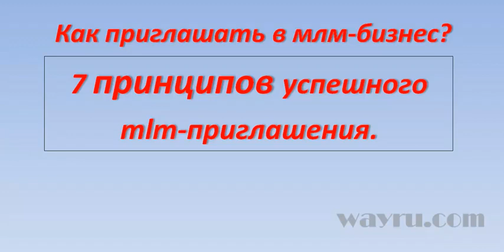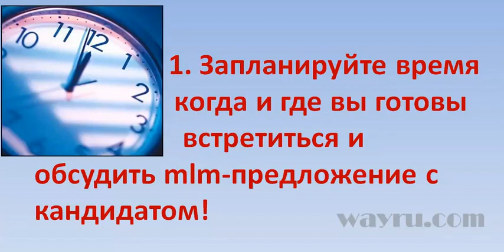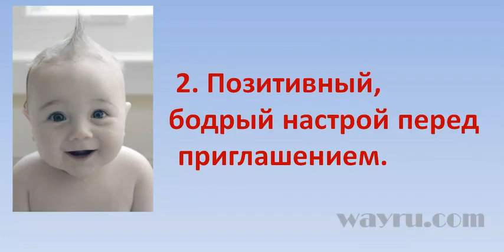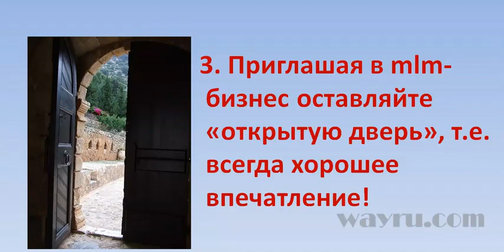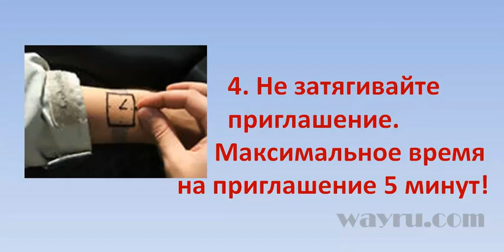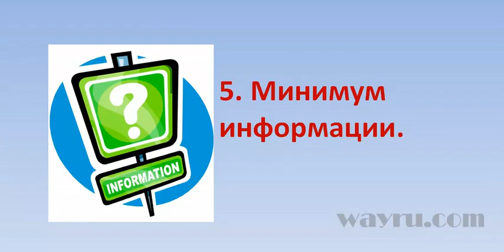Как приглашать в MLM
7 правил успешных приглашений